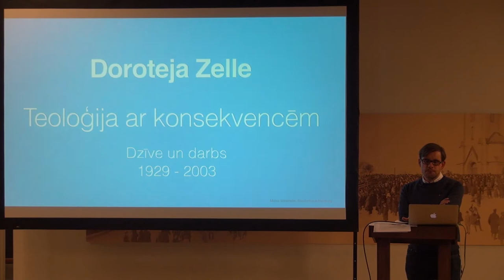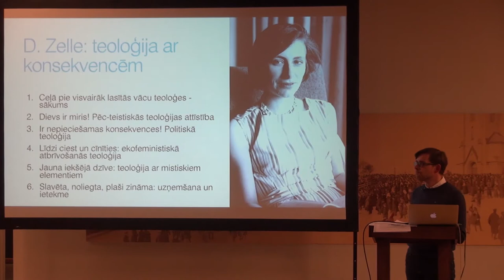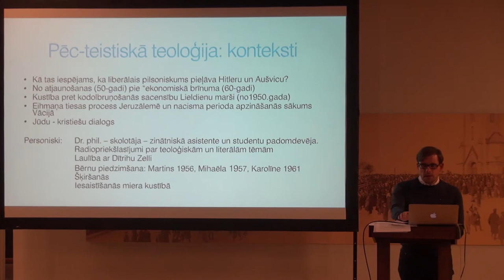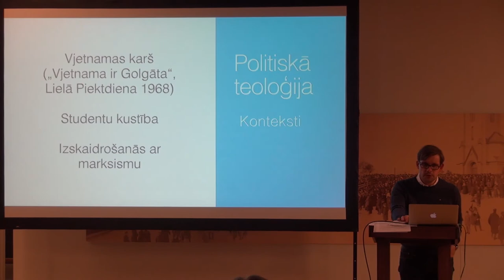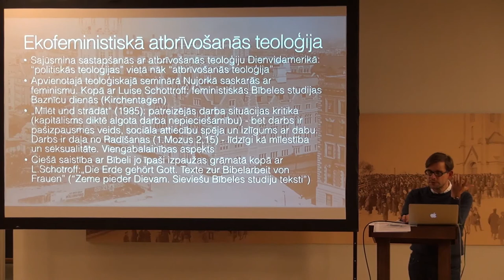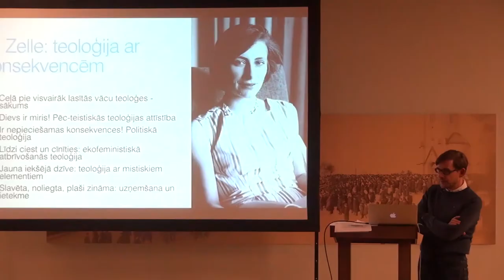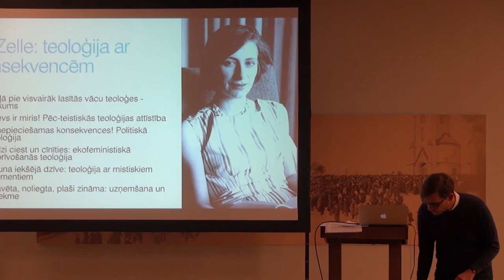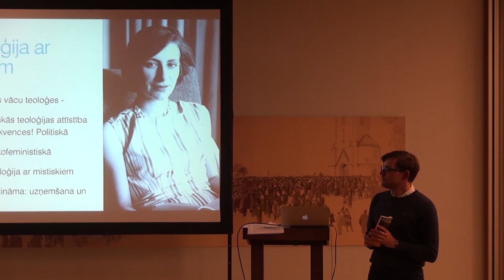30.11.2017., L.Rozentāls, "Doroteja Zelle"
Doroteja Zelle (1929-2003) – neparasta, provocējoša, neērta un tajā pašā laikā vispopulārākā un lasītākā vācu teoloģe 20.gadsimtā. Nekad nav bijusi nedz mācītāja, nedz arī akadēmiskās teoloģijas pārstāve. Viņa rakstīja par to, kā ateistiski ticēt Dievam, iesaistījās sava laika politiskajās kustībās, teica, ka Vjetnama ir Golgāta, uzskatīja, ka lūgšana bez politiskas rīcības ir liekulība. Rakstījusi daudzas grāmatas – par mūsdienu kristietību, baznīcas nevarību, Dieva nāvi, mistiku un pretestību, politiku, cīņu pret militārismu un trešās pasaules apspiešanu un izmantošanu. Īpašs ir viņas izveidotais jēdziens teopoēzija - pretstats teoloģijai, kura runā par Dievu sistemātiski un loģiski.